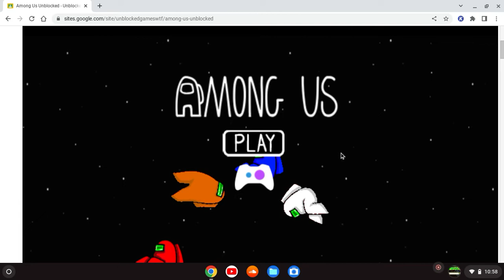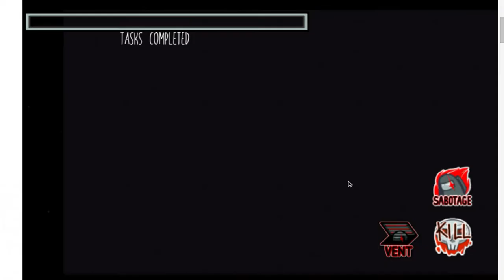I Beat Among Us First Time on Unblocked Games Website